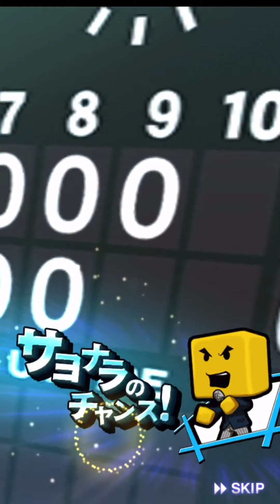セレクション感謝祭 Sランク30%契約書で山田哲人を救うぞ‼️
【マックスからのKOE!!】
チャンネル管理人　マックスで~~す!!
今回の動画はセレクション感謝祭　Sランク30%契約書で山田哲人を救うぞ‼️
今後もプロスピAの企画はやっていきたいと思いますのでよろぴく
それでは次の動画も見てください！！
最後に全然慣れてないので暖かい目で見てください。

ーマックスのプロフィールー
東京生まれ、三重県育ち
大のドラゴンズファンでドラマ、映画、バラエティーが大好き!!
完全のテレビっ子でーーーす!
そして、狙うは登録数今のところ10000人じゃい
まだまだ、ぴちぴちの20歳でーーす!
何卒、よろしくお願いします